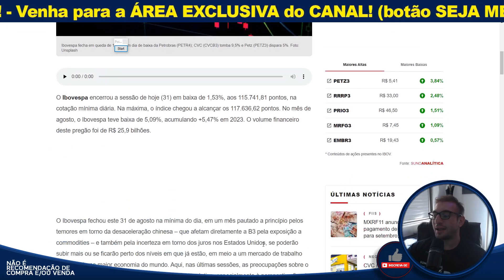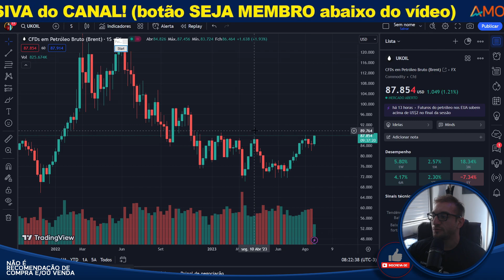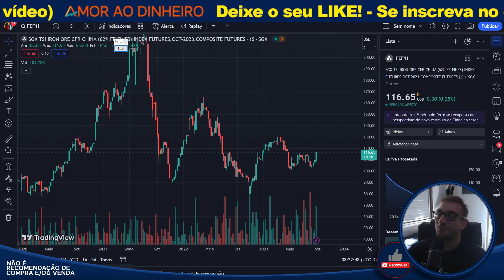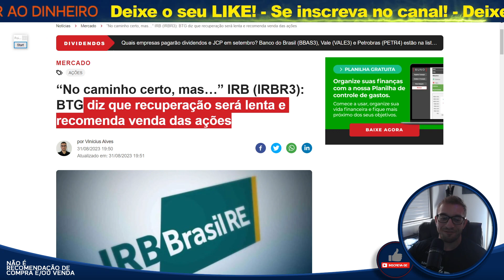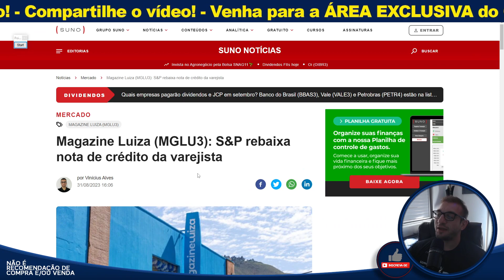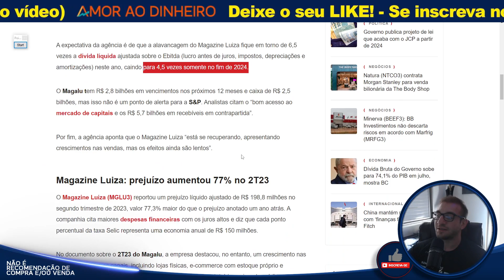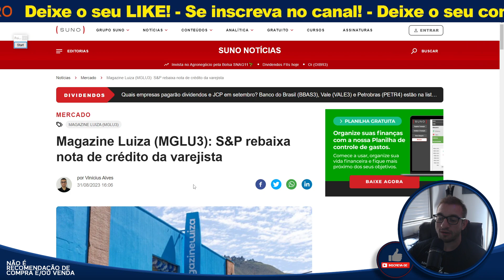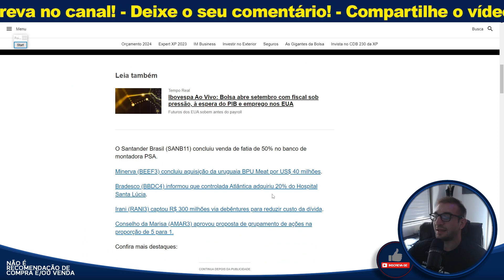🟡Morning Call🟡 - BRENT DECOLANDO - Vamos DECOLAR?